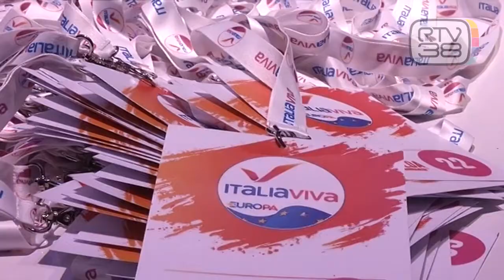LEOPOLDA "LIGHT" CON VISTA SUL VOTO